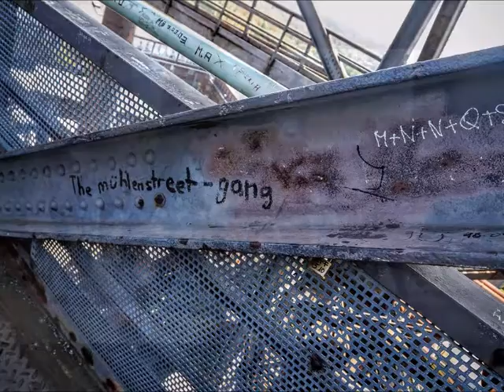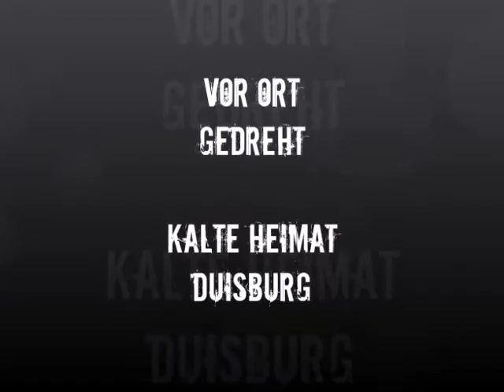THE MÜHLENSTREET GANG am 3. Mai 2016 - Trinkt mehr Wurstwasser !